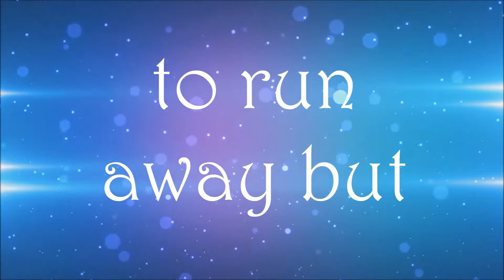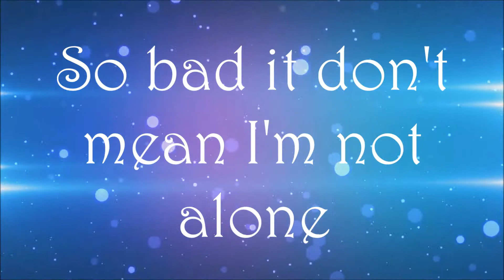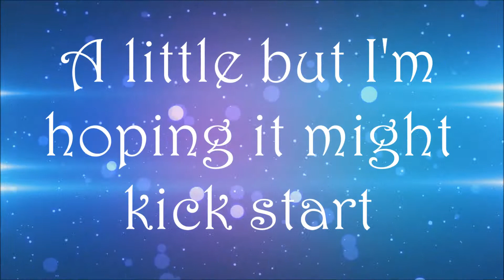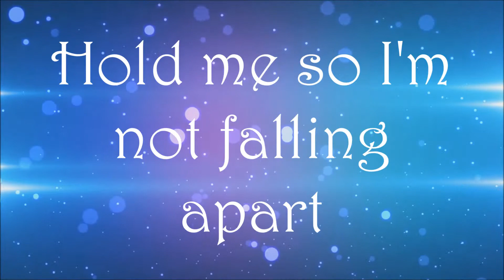Me and My Broken Heart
See! I love this song, I hope you enjoy it :D it's really catchy! I love you :)